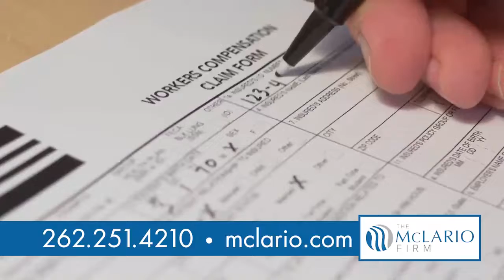What Should I Know About Work-Related Injuries?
Attorney Mike Bertling answers your questions about work-related injuries, including types of work-related injuries, how much an attorney costs, and when to hire one.